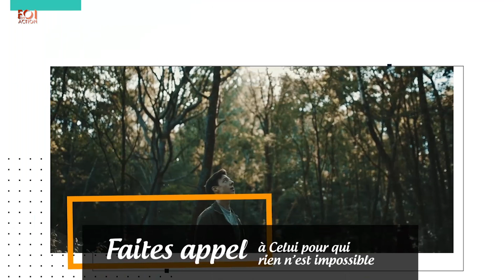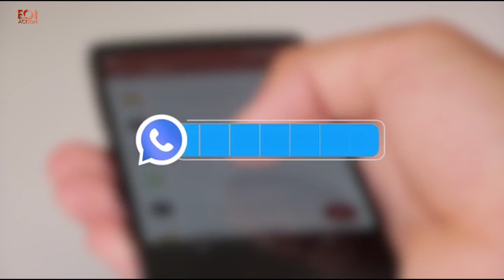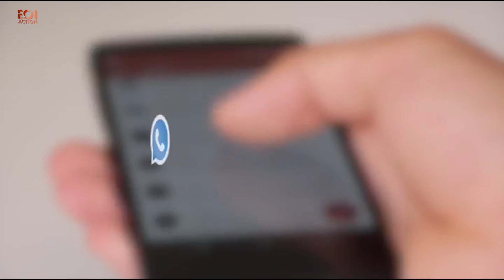Emission Foi en Action - Samedi 22 Septembre 2018